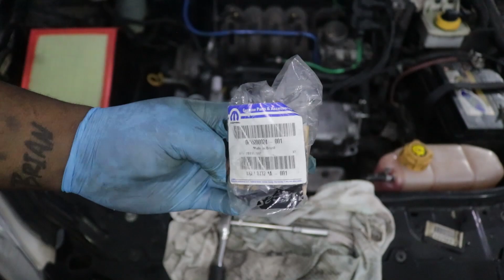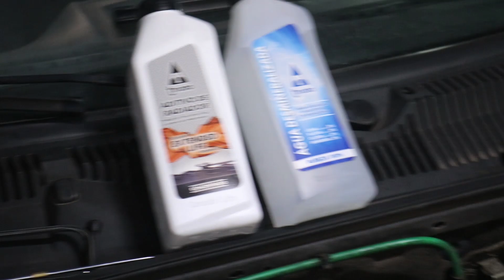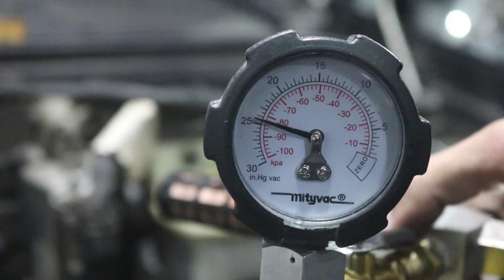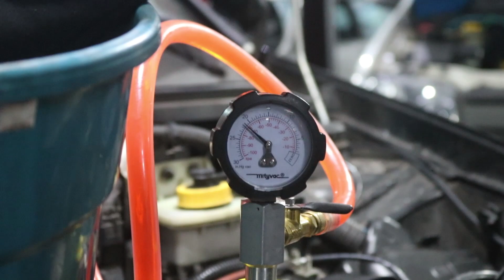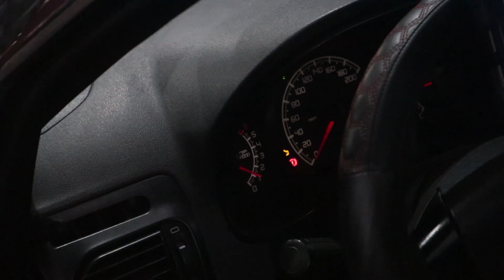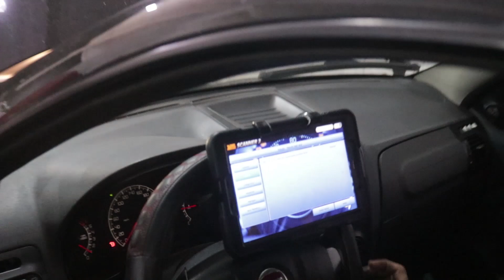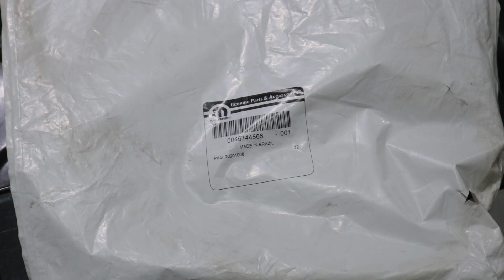Como Corrigir vazamento de óleo, Fiat Palio,Siena,Strada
Nossa oficina fica localizada em São Paulo-SP Bairro Jabaquara